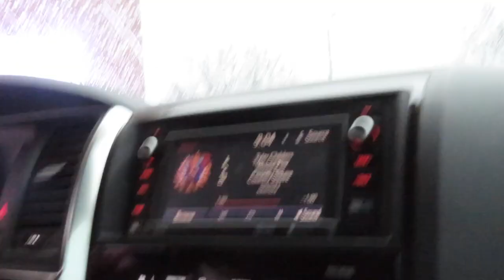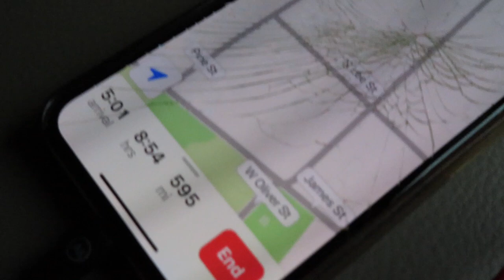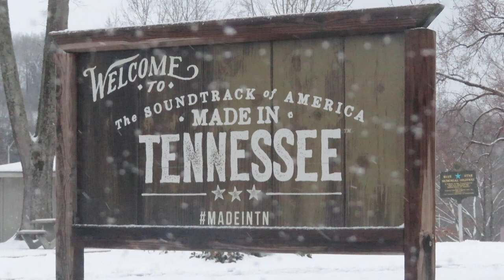Road Trip in a SNOW STORM ❄️🚗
Traveled from Wilmington, NC to Nashville, TN for a little visit and work trip with David and Kaiser. Join us on this journey driving through a snow storm!